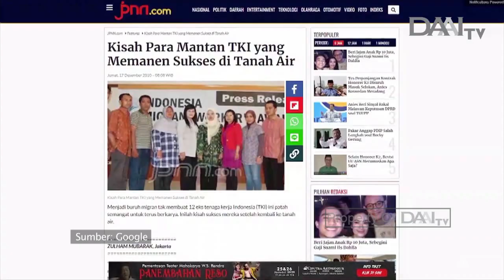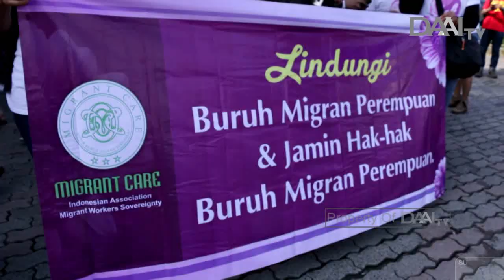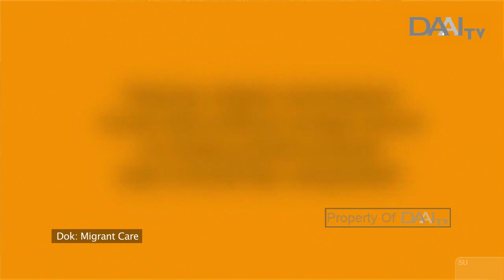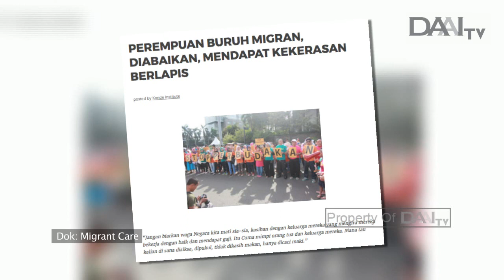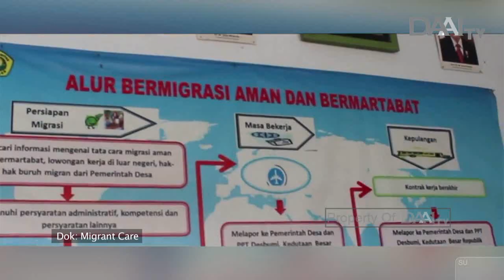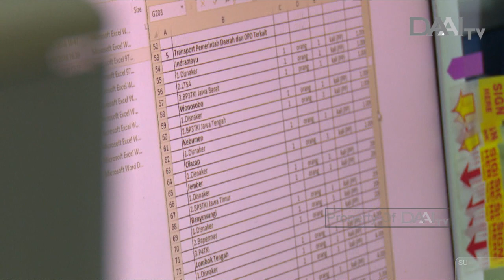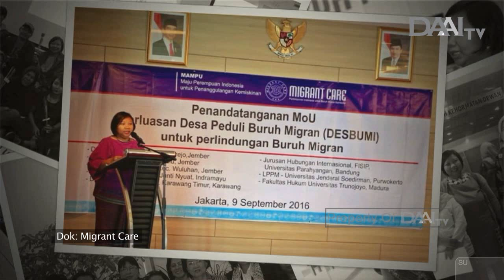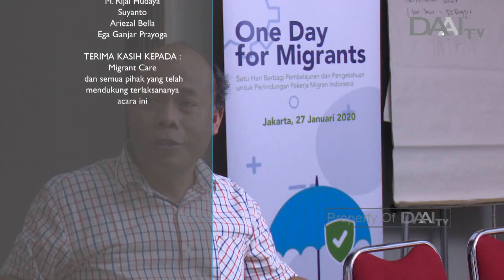Filantropi | Wahyu Susilo - Migrant Care | Eps. 203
Bekerja dan berkarir di luar negeri atau menjadi pekerja migran merupakan pilihan sebagian masyarakat Indonesia. Mulai dari mencari suasana baru, pengalaman baru, hingga bayangan akan penghasilan yang lebih tinggi menjadi alasannya. Tapi siapa sangka kenyataannya bisa berbeda dari apa yang dibayangkan.

Tingkat pelanggaran HAM terhadap pekerja migran pun lebih rentan terjadi. Kasus tertinggi yang dihadapi oleh pekerja migran dan belum berubah hingga saat ini, antara lain kekerasan berbasis gender dan juga human trafficking. Kurangnya informasi, minimnya pendidikan, dan kurangnya perlindungan dari pihak terkait menjadi beberapa faktor masih tingginya kasus pelanggaran HAM terhadap pekerja migran.

Berdasarkan hasil riset yang dilakukan, Migrant Care berusaha untuk menekan jumlah kasus tersebut dan juga memberikan upaya perlindungan secara menyeluruh dengan program CARE, yakni conselling, advokasi, research, dan juga education. Salah satu implementasinya adalah melalui DESBUMI.

Tayang Jumat, 13 Maret 2020.

FILANTROPI TAYANG SETIAP HARI KAMIS & JUMAT PUKUL 19.00 WIB. HANYA DI DAAI TV.